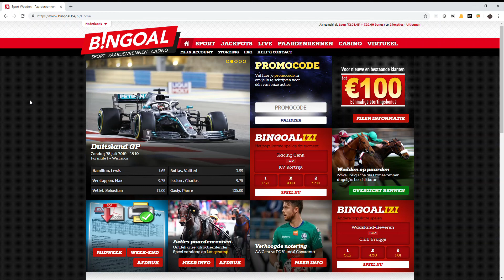Freeplay Pro League NL